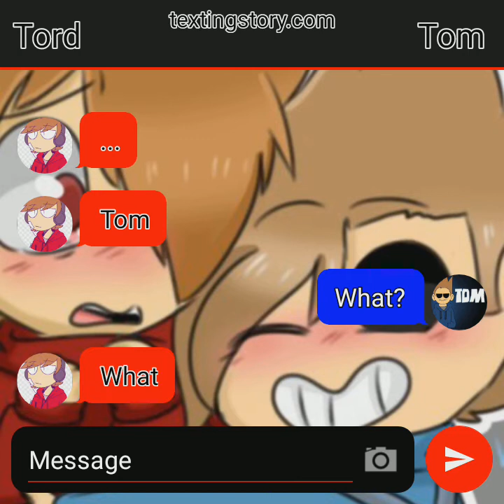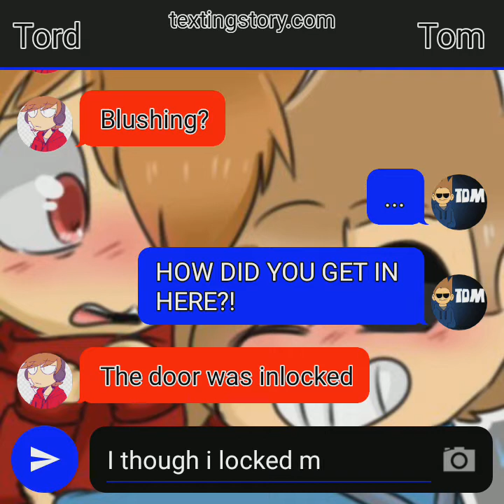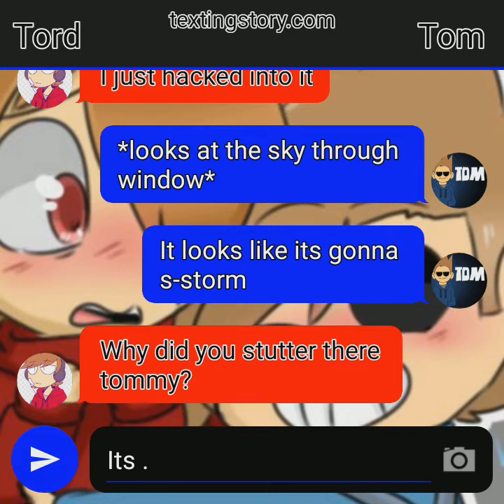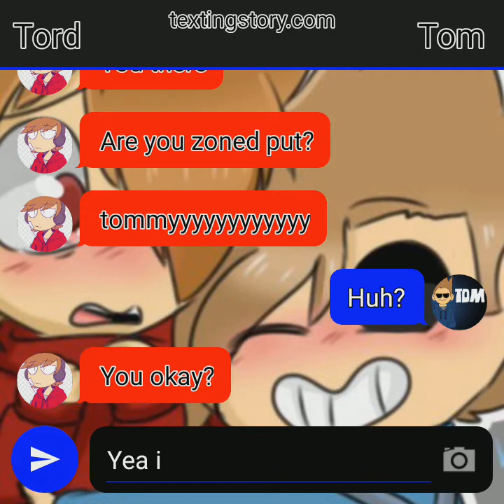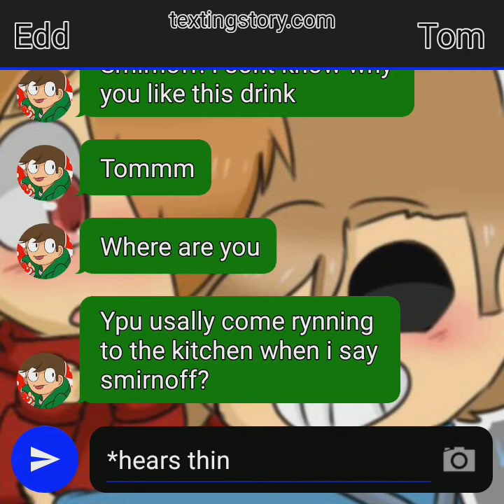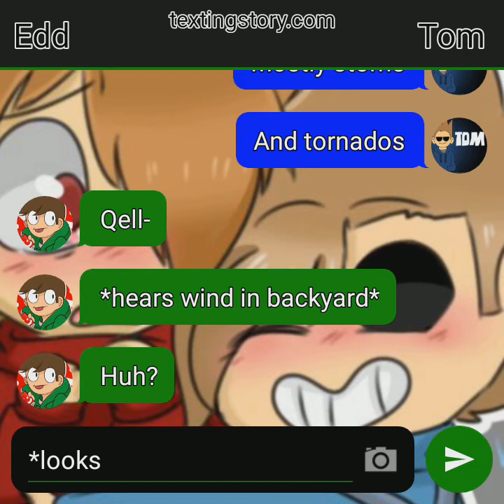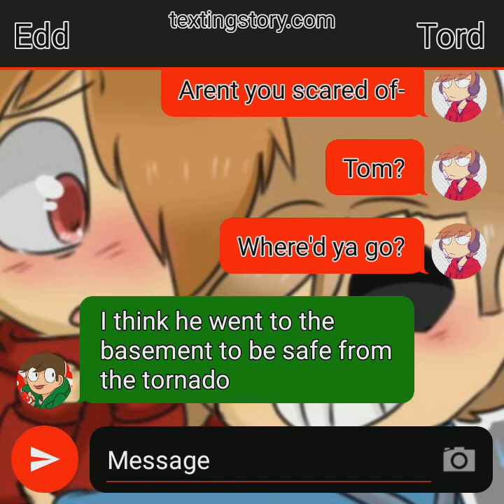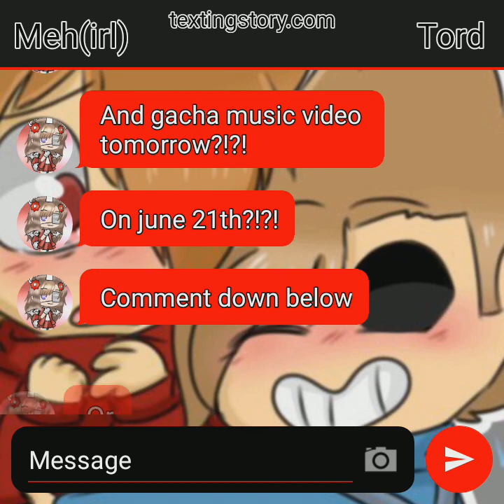tomxtord part 2 (should i do an part 3? comment down below)